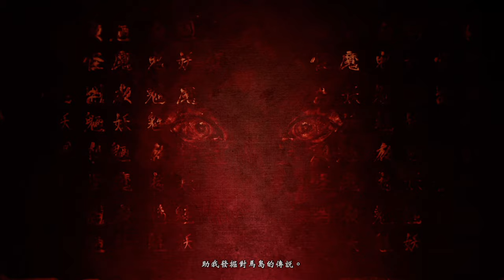對馬戰鬼多人連線 武士、獵人、刺客、浪人你最喜歡誰? | 《奇譚模式》Ghost of Tsushima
電 腦 配 備

主機板: 技嘉Z390M GAMING

記憶體: 16G DDR4-2666

硬碟: 512G SSD + 2TB